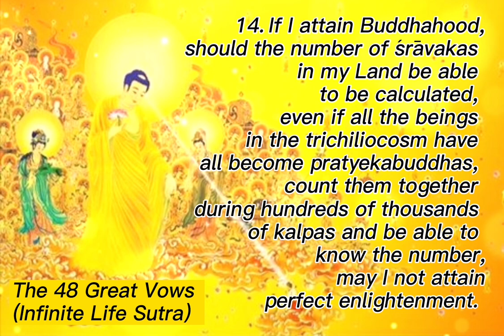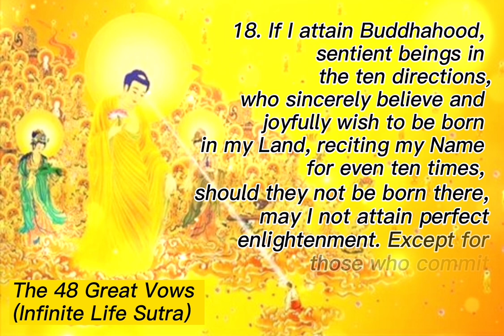48 Great Vows of Amitabha Buddha (Vows 11-20) Part 2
Amitabha Buddha's 48 Great Vows as taught by Shakyamuni Buddha in the Infinite Life Sutra (the Longer Sukhāvatīvyūha Sūtra).

We are currently looking at the 48 Great Vows of Amitabha Buddha in our weekly Dharma & Sutra discussion, you are welcome to join us.

🙏Namo Amituofo🙏

(all materials are used for the pure purpose of spreading the Dharma, if there's any problem, pls let us know and we will remove. Thanks Amituofo 🙏)